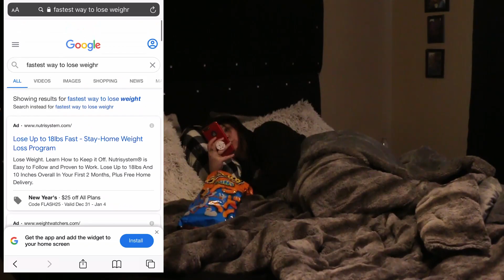A DAY IN MY LIFE EXPECTATION VS REALITY!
Hey guys! I wanted to do something fun and carefree and just have a good time creating content and I love my first go at it! I hope you guys enjoy!